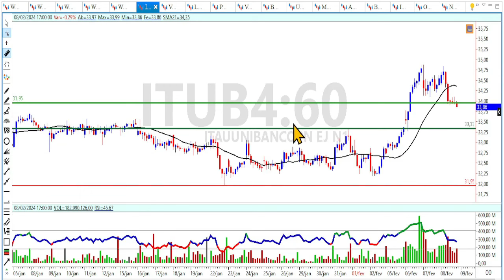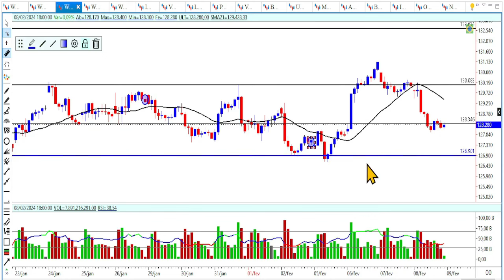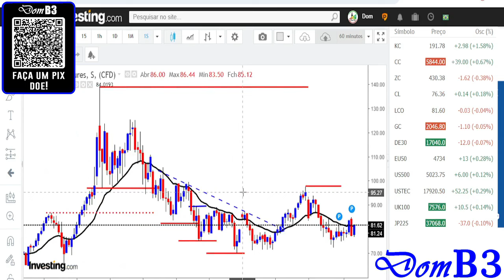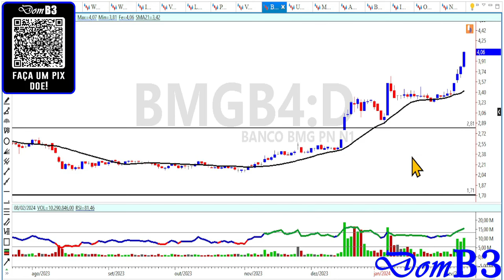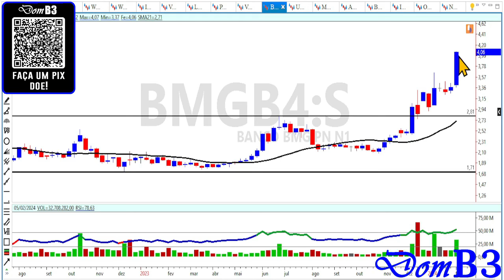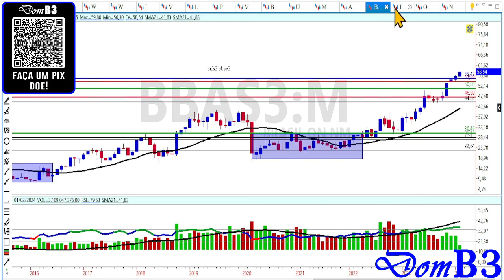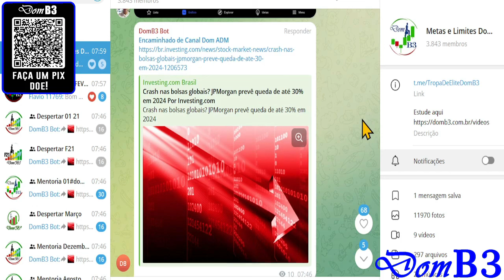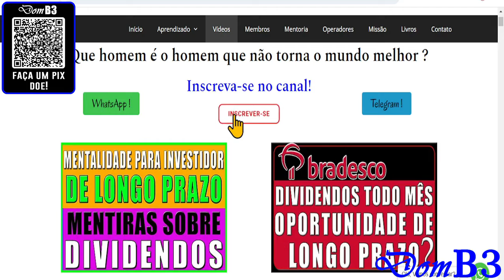Abertura De Mercado Domb3 Bolsas Podem Derreter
Abertura De Mercado Domb3 Bolsas Podem Derreter oibr3 petr4 bbas3 Aprenda análise técnica e análise gráfica de graça aqui.

★★★★★  Mentoria? ★★★★★